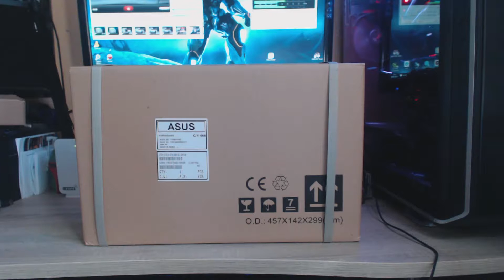Unboxing - ASUS Strix GeForce GTX 1080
► Slt à tous, nouvelle vidéo Unboxing, et aujourd'hui, je vous présente la toute nouvelle ASUS Strix GeForce GTX1080. Une bombe cette nouvelle carte graphique ;)

Bon visionnage ;)